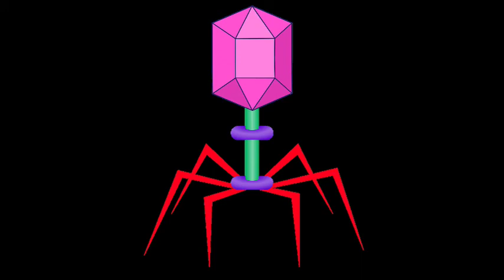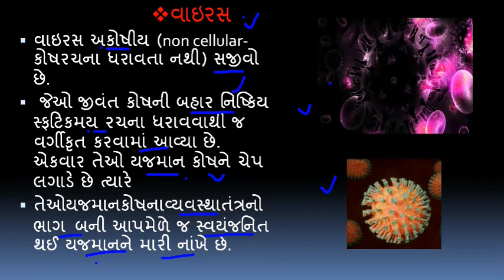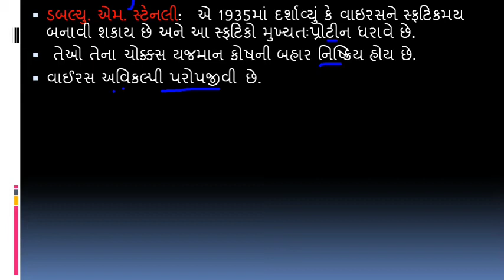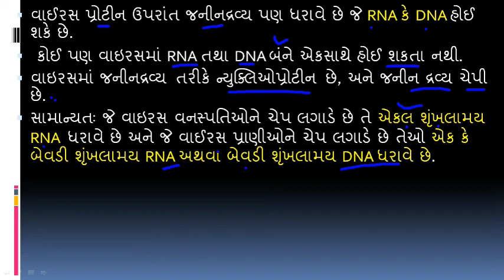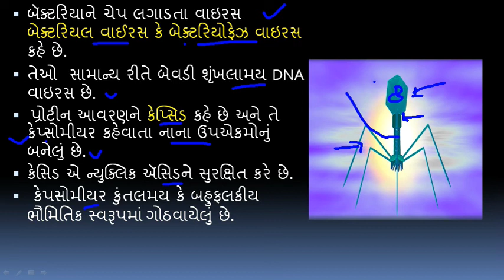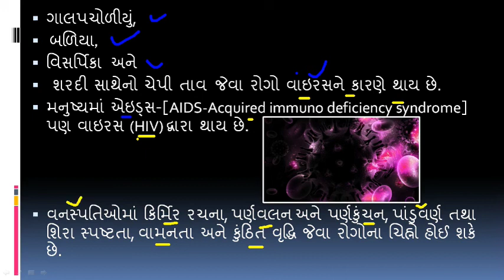વાઇરસ # virus # bacteriophage# MDSIRBIOLOGY